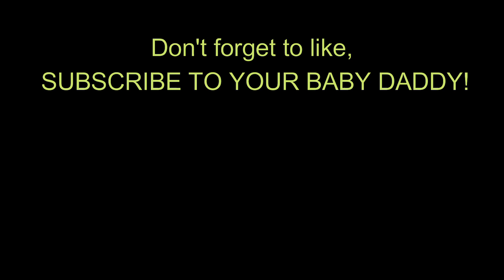Memey utubey bf5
U know the vibes ;)